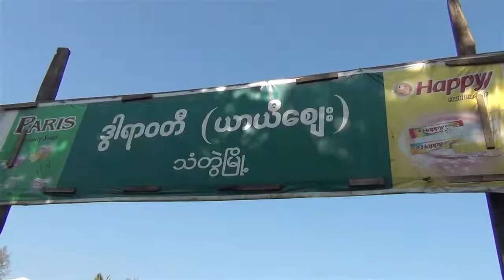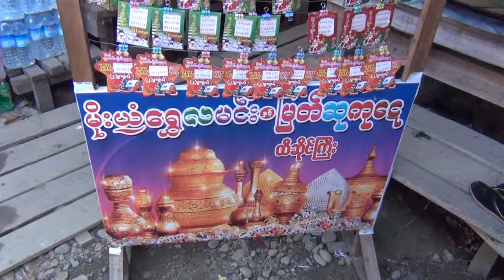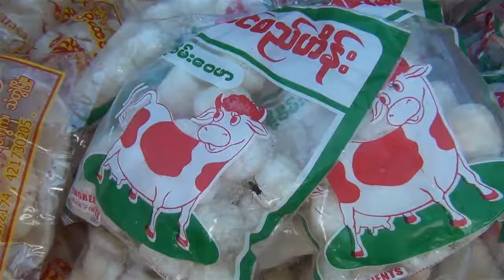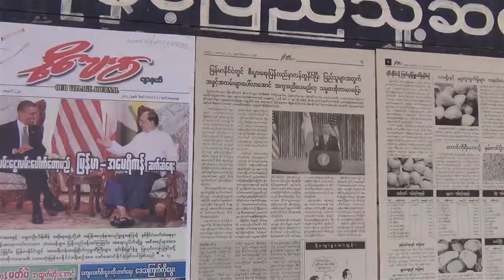MYANMAR 2013 - 11 - Ausflug nach Thandwe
ngapali beach, aureum resort, golden sea restaurant, kolay aung, ma shwe zin hlaing, mya pyin, thandwe, rakhine